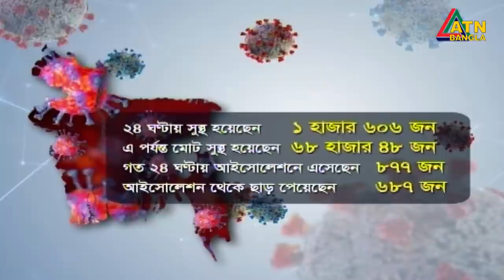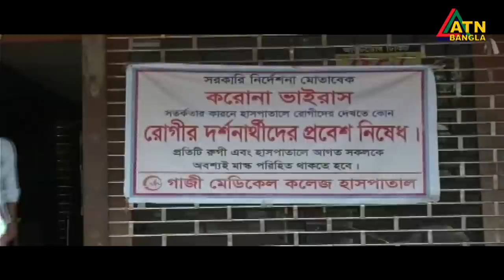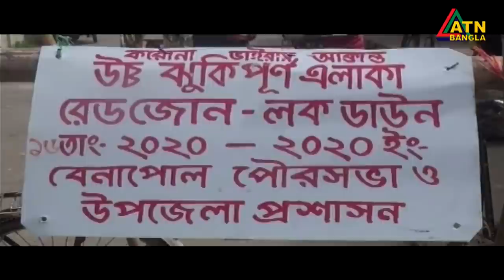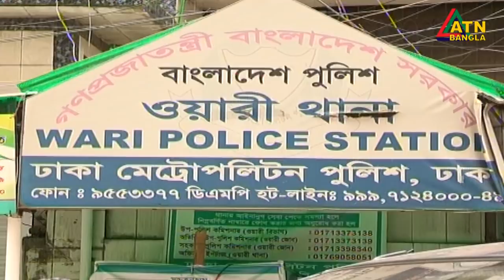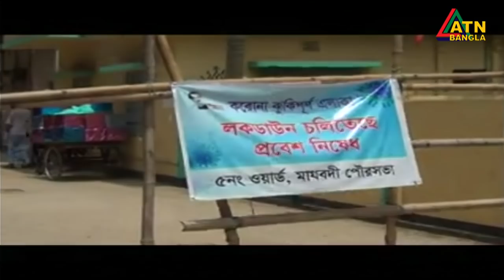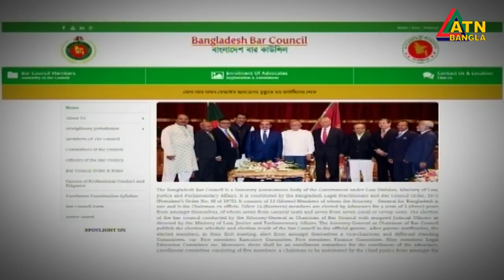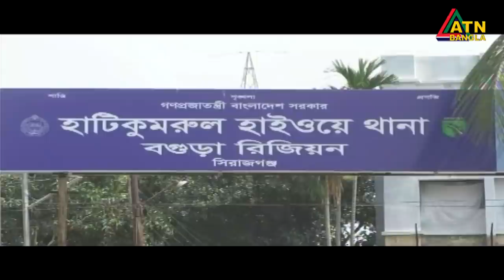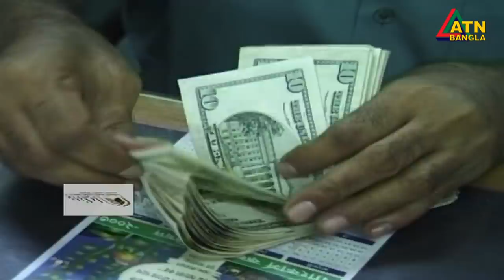এটিএন বাংলা রাত ১০টার সংবাদ । 03.07.2020 | ATN Bangla 10 PM News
News Presented by- Tanzina Pritha